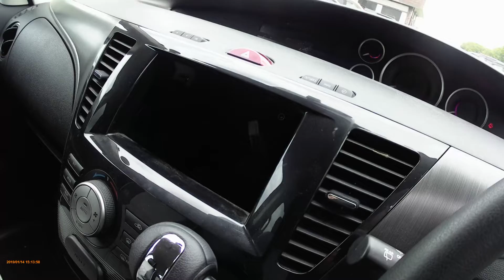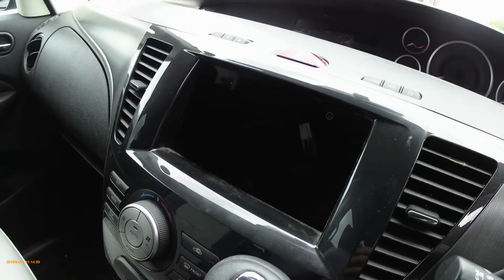Mazda Bianthe tahun 2017,,, harganya cuma 42 juta kondisi super muluss.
Tampilan mobil bekas mazda bianthe yang super mulusss,,, mobil bekas Jepang